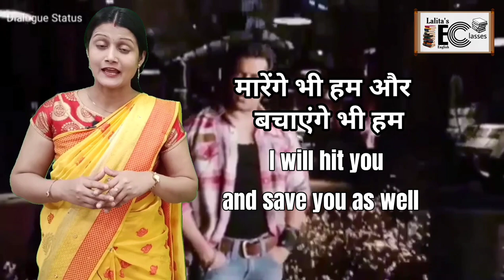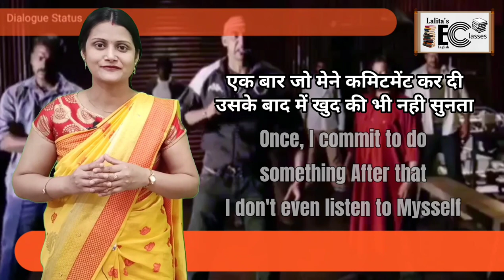Learn English Through Famous Bollywood Movies Dialogues • English Speaking Sentences• Spoken English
In this video I will teach you famous Bollywood movies dialogues in English with Hindi meaning
learn English through famous Bollywood movies dialogues
spoken English
English speaking sentences
famous Bollywood dialogues in English
Bollywood dialogues translation in English